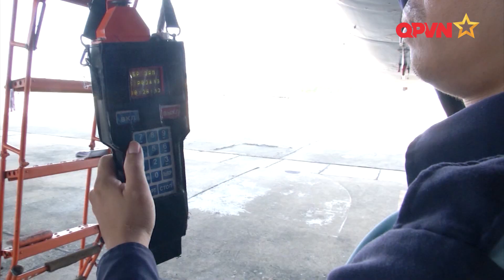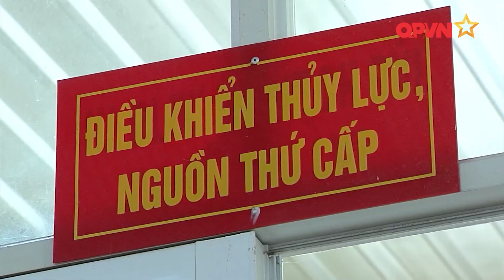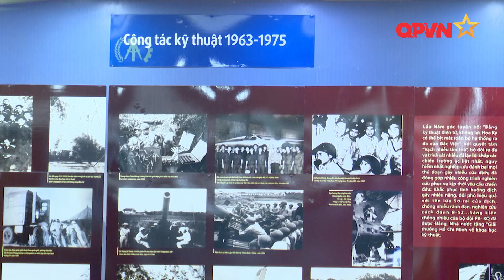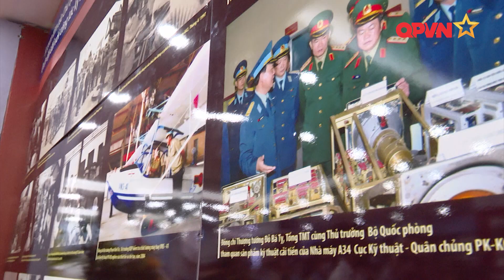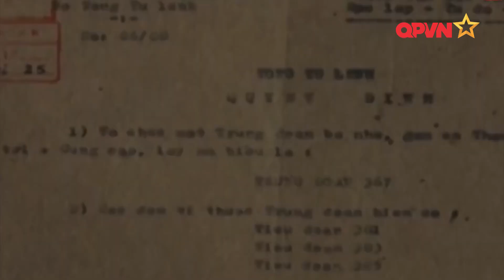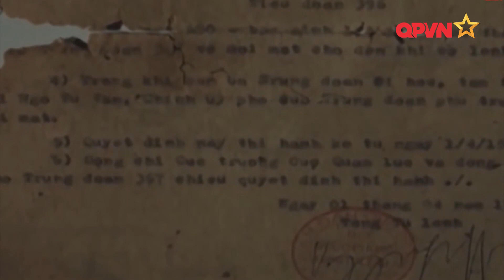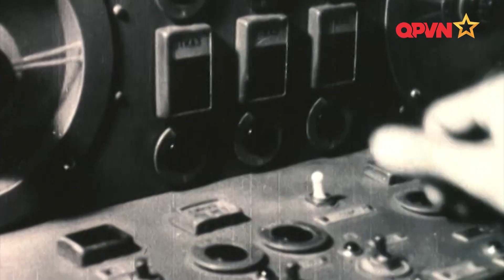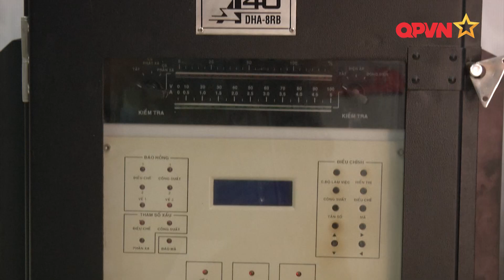NHỮNG KỶ VẬT GIỮ TRỜI TỔ QUỐC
Hơn 50 năm xây dựng, phục vụ chiến đấu và chiến đấu, các cán bộ, nhân viên, chiến sĩ Cục Kỹ thuật - Quân chủng PKKQ luôn bám sát đơn vị, thực tiễn chiến đấu, nỗ lực vượt qua thử thách, nêu cao bản lĩnh trí tuệ, hoàn thành xuất sắc nhiệm vụ được giao.